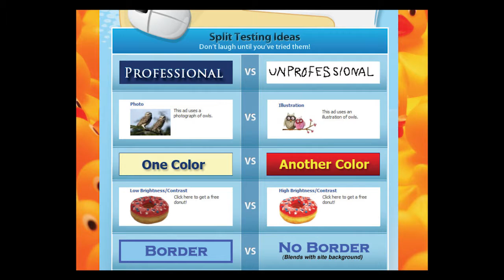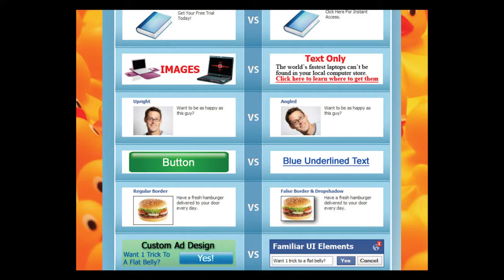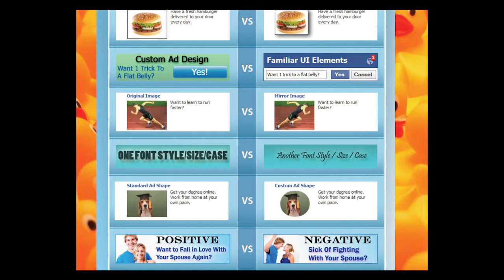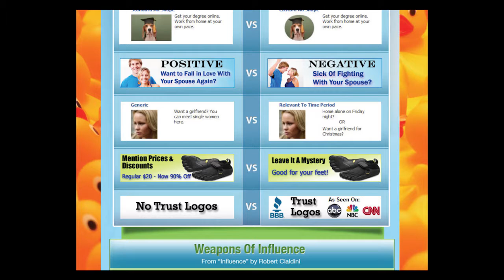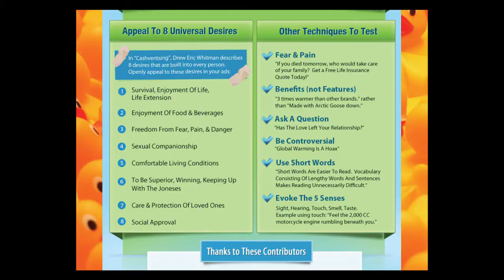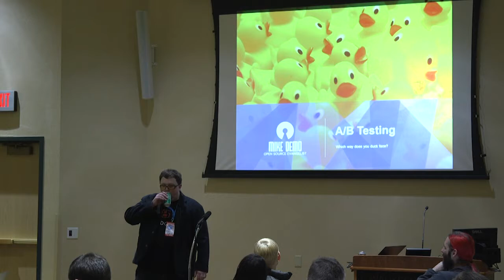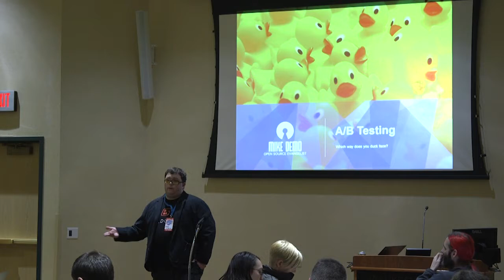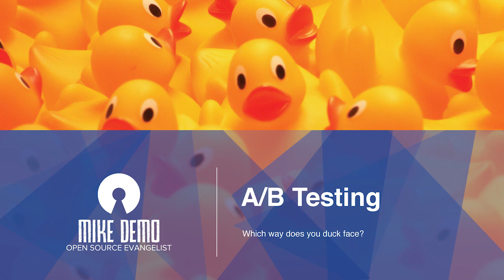Mike Demopoulos: A/B Testing – Which Way Does Your Duck Face?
Do you know that if you have a picture of a duck having it face left or right can increase your conversions by 40%?

Think this sounds silly? It is, but backed by research. When you launch a website, you are guessing. Sure the guesses are educated based on experience and data, but you can maximize your ROI with good A/B testing.